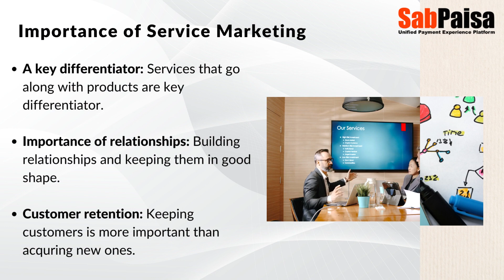The A to Z of Service Marketing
Dive into the world of service marketing and discover its vital role in driving business success, regardless of your company's size. Join us in this captivating video as we unravel the key elements of the service marketing process and unveil its tremendous potential for your business.

Gain valuable insights into the significance of grasping service marketing objectives as we navigate the path to achieving unparalleled growth and prosperity. We'll discuss the service marketing types and the service marketing mix. Watch this video to learn more about an effective service marketing strategy and better service marketing applications.